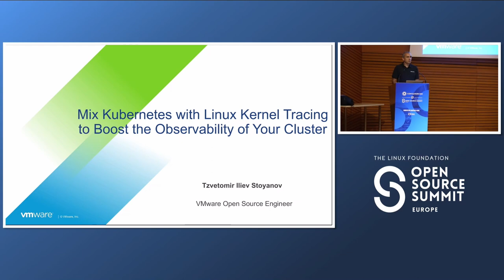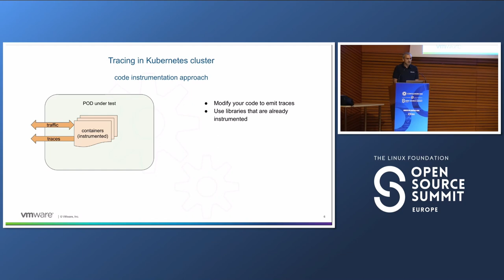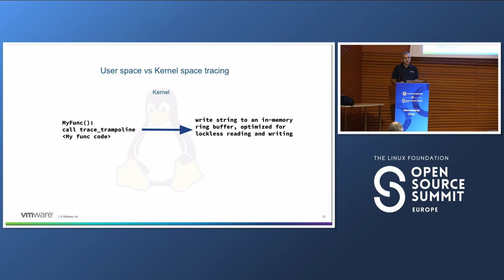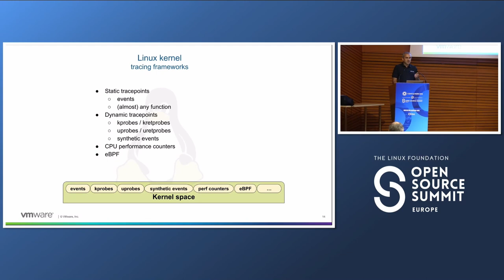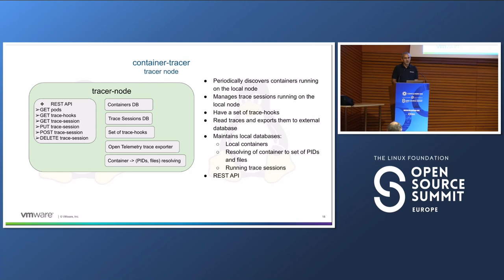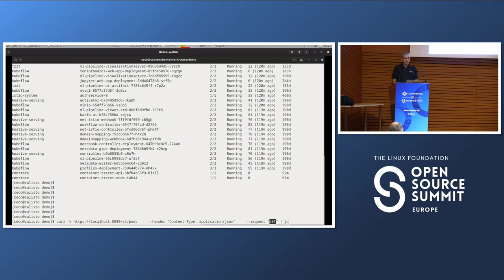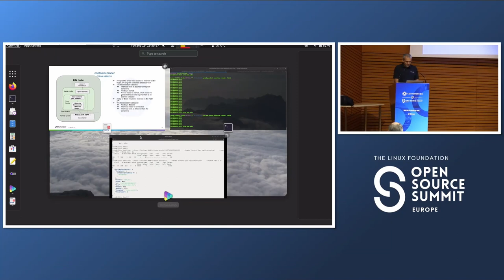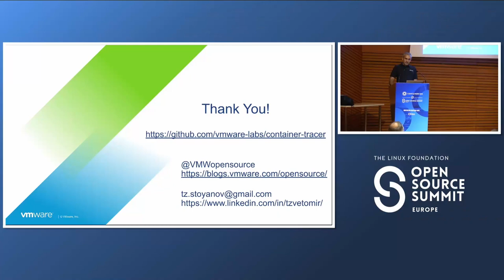Mix Kubernetes with Linux Kernel Tracing to Boost the Observability of Your... - Tzvetomir Stoyanov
Mix Kubernetes with Linux Kernel Tracing to Boost the Observability of Your Cluster - Tzvetomir Iliev Stoyanov, VMware

The Linux kernel has rich tracing capabilities, built-in and enabled by default in almost all of the major Linux distributions. They evolved in the past 30 years from a simple set of printk()s to a highly optimized framework, capable to trace every corner of the kernel running on a production system. Originally designed for a kernel tracing, to help kernel developers debug their code, now this framework is extended and can be useful for user space tracing too. The majority of Kubernetes clusters run on Linux and all these tracing benefits are already there, waiting to be used. Kubernetes pods are just an abstraction based on Linux namespaces, from the kernel point of view they are regular user space processes that can be traced. In this talk Tzvetomir will describe a newly originated open source project, that leverages Linux Kernel tracing framework for tracing containers running in a Kubernetes cluster.